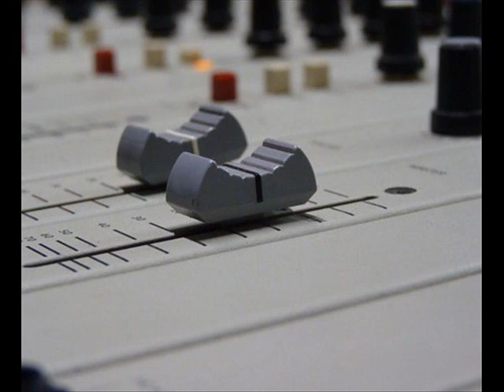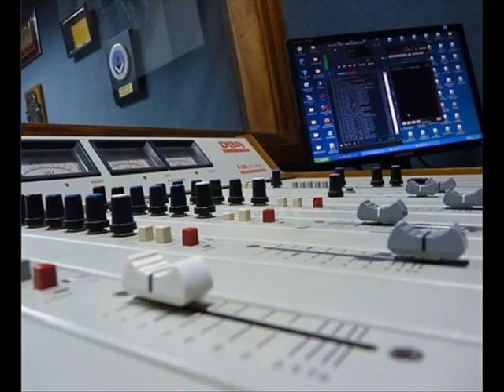MONOMARCA DEL SALADO: LA SEGUNDA FUE PARA MARCOS GASPARRI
MARCOS GASPARRI CON OMAR HERRERA EN "AUTOSHOW" POR RADIO DOLORES EL DIA DESPUES DE SU CONFIRMADO TRIUNFO EN LA MONOMARCA DEL SALADO.